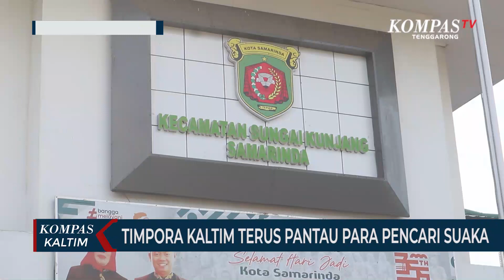Timpora Kaltim Terus Pantau Para Pencari Suaka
SAMARINDA, KOMPAS.TV - Meski di Kalimantan Timur masih terbilang aman dari para pengungsi atau pencari suaka. Namun pengawasan ketat terhadap orang asing tetap terus di lakukan. Seperti yang dilakukan kantor imigrasi Samarinda bersama Timpora di lima kabupaten kota.